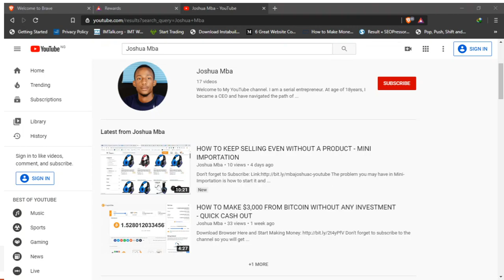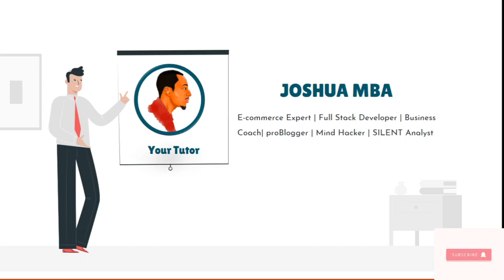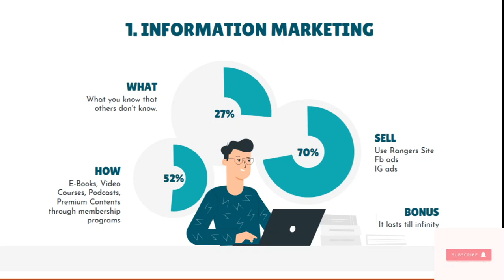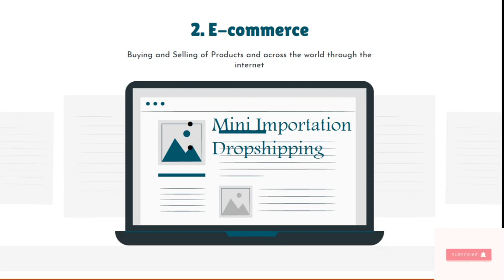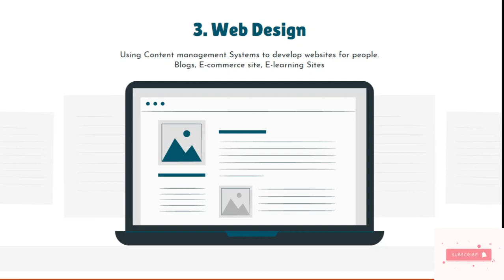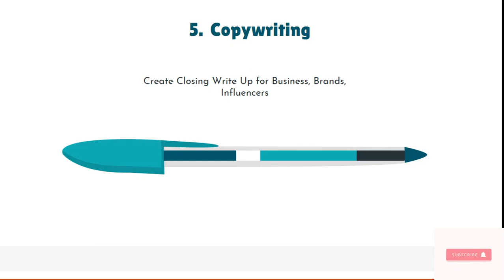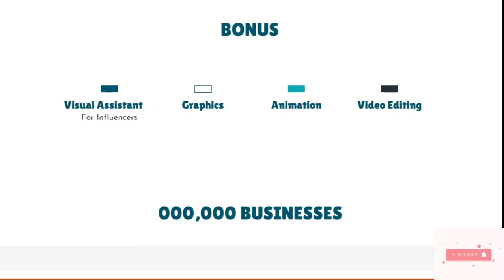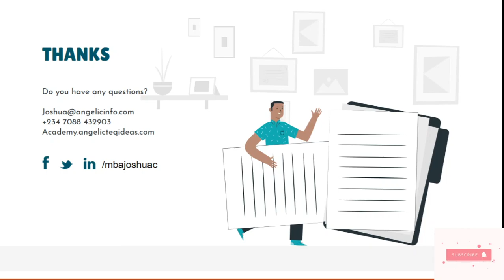5 TOP Digital Skills/ BUSINESSES TO MAKE MONEY Fast ONLINE IN 2021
In this video, you will learn the 5 TOP Digital Skills/ BUSINESSES TO MAKE MONEY Fast  ONLINE IN 2021.

I have carefully patterned a complete knowledge into a well-structured Course. It covers everything you need to know in Ecommerce, Facebook ads Manager and Mini Importation Business.

From Product search, importation, Selling products like a pro using Facebook ads and how to respond to customer objections, setting up eCommerce Websites, writing your sales copy, setup Sales Pages.

I have taught over 1024 Persons in the online Space several Internet Business and I have single-handedly made over 1 million Naira in sales from Mini Importation Business not to mention other Internet businesses.

I have built a successful agency and have become an exceptional Internet Entrepreneur. A CEO at 19years and a co-founder of a brand ar 21years.

You can book me for one-on-one training, speech presentation, Webinars, training for your team or institution